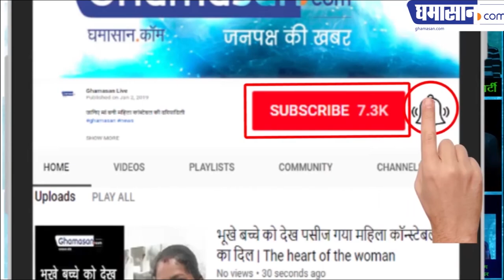The Kapil Sharma Show | Navjot Singh Sidhu ने छीनी Archana की कुर्सी,Sidhu Back in Kapil Sharma Show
सिद्धू करेंगे शो में वापसी ,

वीडियो हुआ वायरल